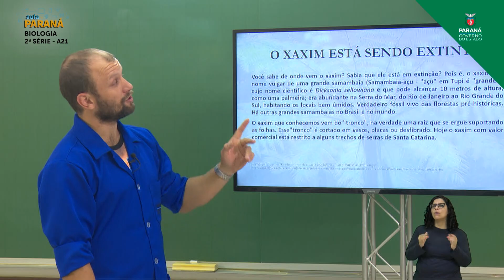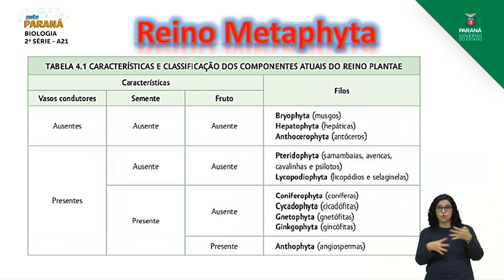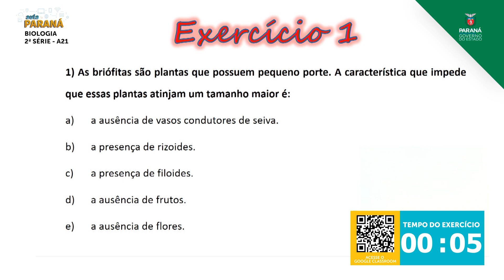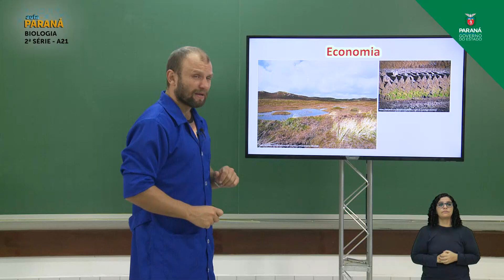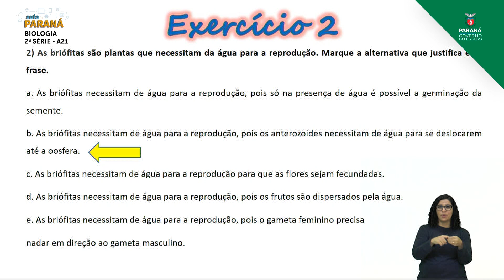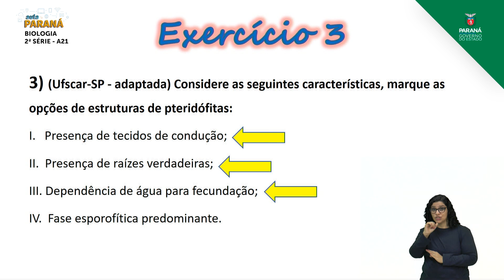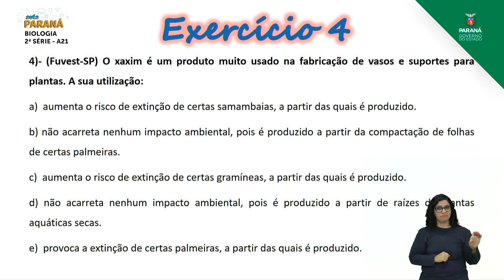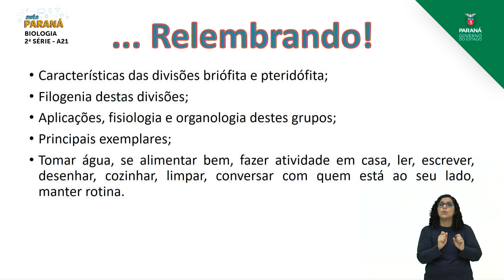2ª Série | Biologia | Aula 21 - Briófitas e Pteridófitas